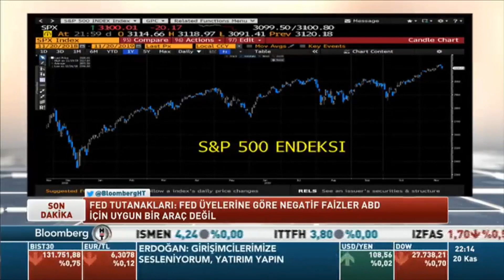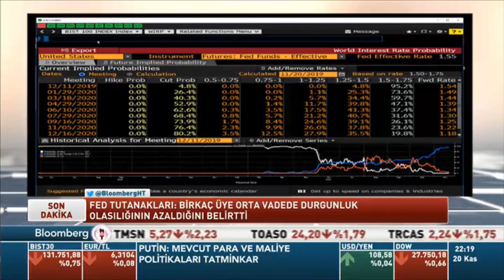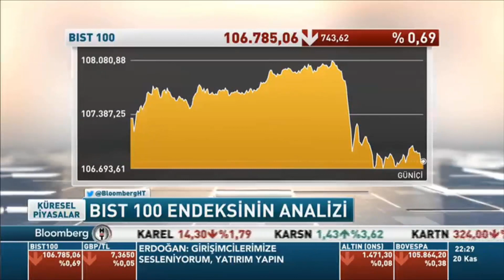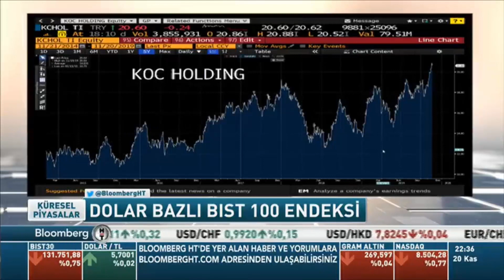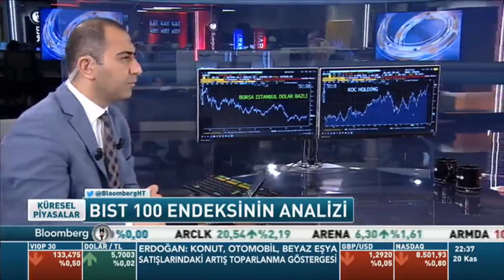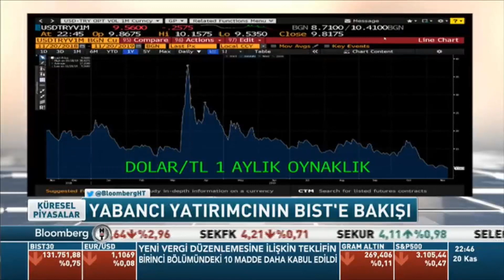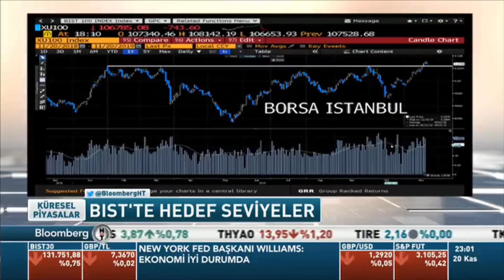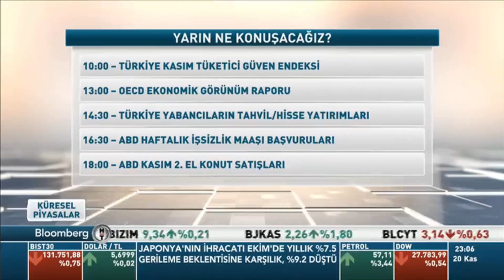Cemal Demirtaş: Borsa İstanbul treni kalktı.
Ata Yatırım GMY Cemal Demirtaş, Bloomberg HT canlı yayınında Barış Esen'in konuğu oldu ve piyasaların şu anki durumu ve yatırımcının böylesi zamanlarda nasıl hareket etmesi gerektiğine ilişkin görüşlerini paylaştı.

Demirtaş'ın konuşmasından satırbaşları şöyle:
Borsada son 7 yıldır nefes almıyoruz.
Borsa İstanbul treni kalktı. Bu tren ara sıra duraklayacaktır. Bu duraklarda zaman zaman buraya yeniden giriş yapılabilmesi önemlidir.
Borsada şu anda yabancı yatırımcı oranı %62-63 civarında.
Global ortam, 7 yıllık cefa döneminden sonra 3 yıllık sefa dönemini işaret ediyor.
En rahatsız edici şeylerden biri (hisse) seçimlerinin zar atar gibi yapılması. Borsada yatırımcılar hissettikleri, bildikleri kaynaklar üzerinden yatırım yapmalılar. Biraz daha kalilteli yatırım kararları alabilmeleri için yatırımcıları uyarmalıyız.
Otomotiv sektöründe değerleme olarak TOASO ve DOAS’ı beğeniyoruz.
Borçlu şirketlerin borçtan arınma dönemi.
İç pazarda ULKER, ERDMR, PETKM, GARAN’ı ön plana çıkarıyoruz.
Borçlanmadan negatif etkilenmiş TTKOM, MGROS, en beğendiğimiz şirketler arasında.
İç piyasaya bağımlı olup, güçlü bir yapıya sahip, yüksek faiz ve kurlardan negatif etkilenmiş şirketleri ön plana çıkardık.
Önümüzdeki dönemi fırsat olarak görüyoruz.